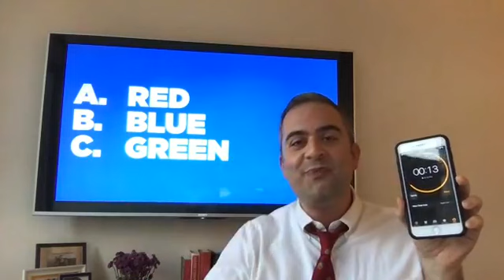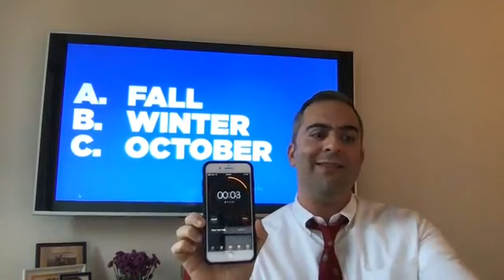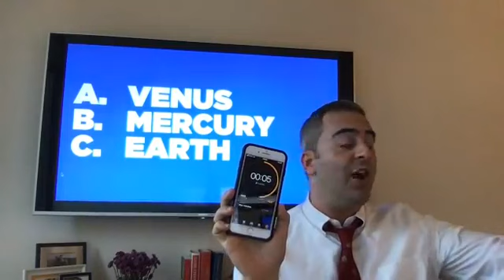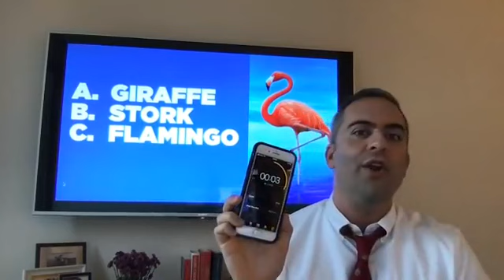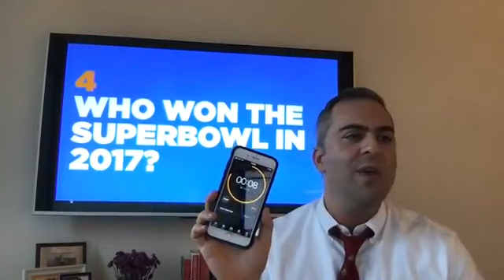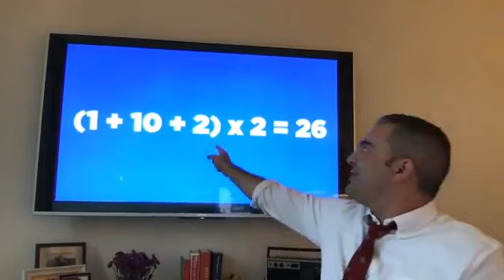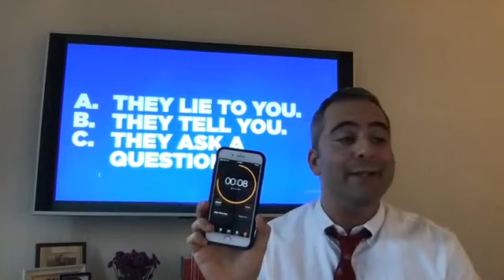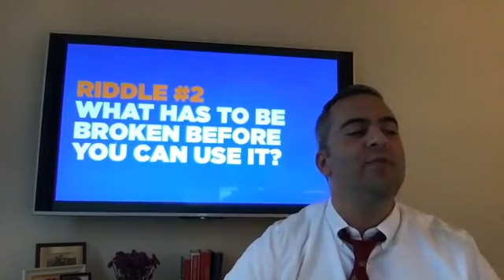Uncle Julie's Kids' Trivia Show - Episode 2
Camera: Apple
Lighting: Pandemic chic